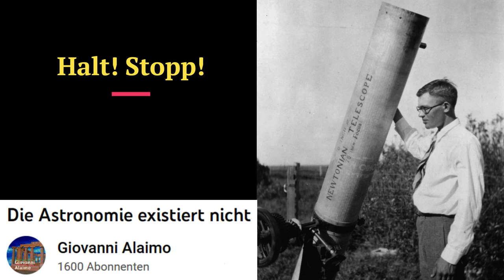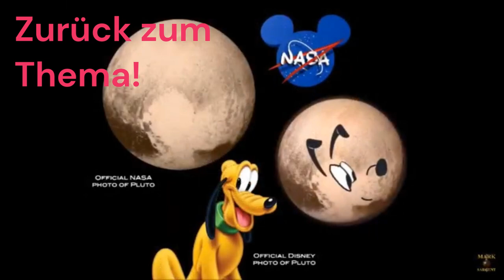Alles Gute zum Jubiläum, Pluto! (Giovanni Alaimo: Teleskope existieren, doch die flache Erde nicht!)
Dies ist ein Nachtrag zum Video „Die flache Erde und die NASA-Obsession“
Die darin enthaltenen Äußerungen des Giovanni Alaimo motivierten mich zu einem Addendum anlässlich des Jahrestages der Entdeckung von Pluto (18. Februar 1930). Internationale Version
Warnhinweis: Enthält O-Ton Giowahni („Bügeleisen fotografiert Pluto?“)
Pluto-Video von Marius Stancu / Pixabay